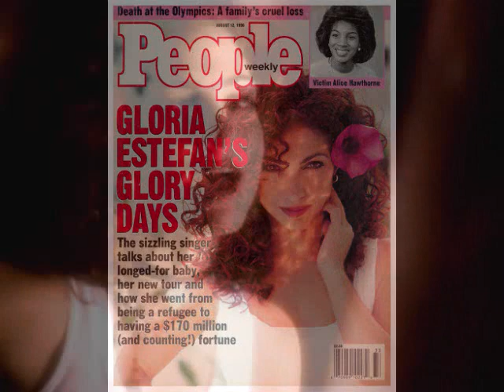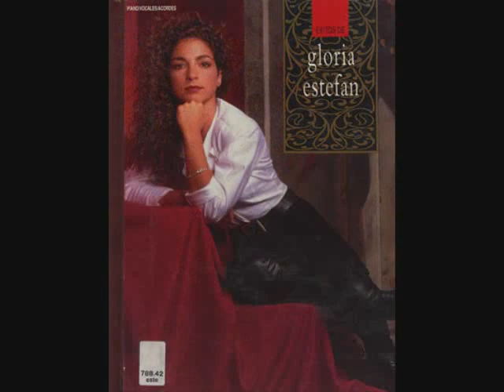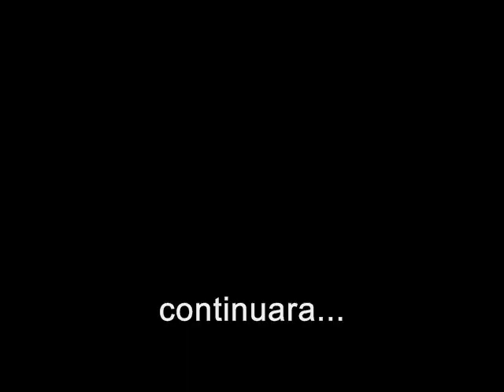GLORIA ESTEFAN ( biografia 1era Parte )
En busca de Libertad y Prosperidad Financiera? Gane dinero con lo que ya hace